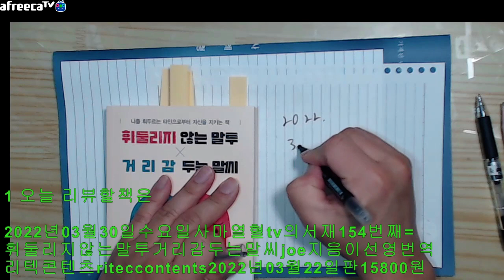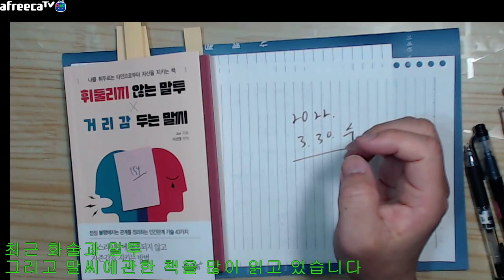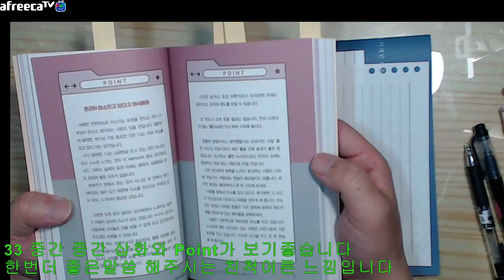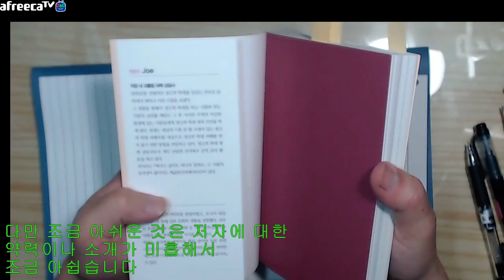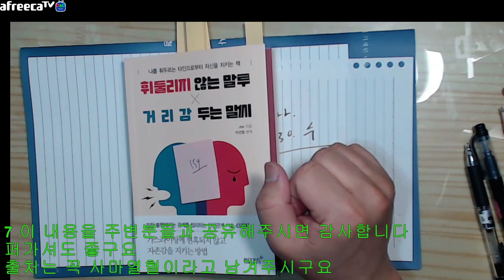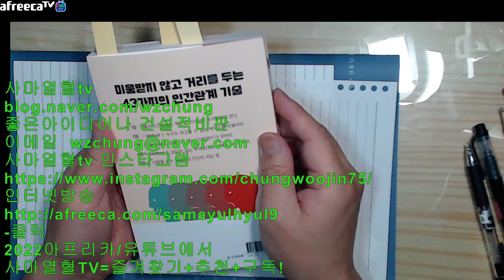자막=2022년03월30일수요일사마열혈tv의서재154번째=휘둘리지않는말투거리감두는말씨joe지음이선영번역리텍콘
2022년03월30일수요일사마열혈tv의서재154번째=휘둘리지않는말투거리감두는말씨joe지음이선영번역리텍콘텐츠riteccontents2022년03월22일판15800원

intro
0 클릭해주셔서 감사합니다 사마열혈tv의 서재입니다

1 오늘 리뷰할책은

2022년03월30일수요일사마열혈tv의서재154번째=휘둘리지않는말투거리감두는말씨joe지음이선영번역리텍콘텐츠riteccontents2022년03월22일판15800원

입니다
좋은책 보내주신
joe지음이선영번역리텍콘텐츠riteccontents
님께

감사합니다
빠르고 차분하게 읽고
리뷰시작합니다

2 이책을 읽게된 계기는
말을 잘하고 싶어서입니다

최근 화술과 말투
그리고 말씨에관한 책을 많이 읽고 있습니다

읽으면서 책만읽고 달라지지않으면
소용없으니
하나라도 더 건지려고
차분하고 진실되게 읽어보았습니다

3 이책의 장점 혹은 강점은 매우 많습니다

31 화술 말투 말씨에 관하여
다양한 조언을 해주십니다
이책의 가장 큰 장점입니다

32 저자의 개인적 견해와
일반적인 상황등을 알려주시면서
치밀한 분석과 구체적 사실들을 알려주십니다

저자께서 일본분인듯한데
일본 작가특유의 치밀함이 곳곳에 녹아 흐릅니다

33 중간 중간 삽화와 Point가 보기좋습니다
한번더 좋은말씀 해주시는 친척어른 느낌입니다

포인트 하니 장선구 박사님의
포인트 노동경제학이 떠오르기도 하네요

이책도 그책도 모두
정말 좋은 책입니다

34 크기가 작아 휴대가편하고
자유롭게 볼수 있습니다

가로 126? 미리미터
세로 185 미리미터 정도 되는듯합니다

35 전반적으로 미움받지않고
거리를 두는 말투와 말씨를 친절하게 알려주십니다

4 이책의 단점 혹은 약점은 없습니다
앞으로도 차후 추가출간을 기대해봅니다

다만 조금 아쉬운 것은 저자에 대한
약력이나 소개가 미흡해서
조금 아쉽습니다

가명 혹은 익명 혹은 필명을쓰시더라도
약간의 소개가 있었으면 좋았을 것 같네요

5 이책을 추천합니다

말을 잘하시고 싶으신분
말투를
말씨를 잘 다듬고 싶으신분

6 제 방송을 봐주셔서 감사합니다

7 이 내용을 주변분들과 공유해주시면 감사합니다
출처는 꼭 사마열혈이라고 남겨주시구요

좋은책소개는 사마열혈이 하겠습니다
여러분과 동반성장하고 싶은 사마열혈!

감사합니다

좋은아이디어나 건설적비판
사마열혈tv 인스타그램
-클릭
2022아프리카/유튜브에서

바로보기
2022유튜브 사마열혈TV-구독+시청시 재생목록 누르시면 이어서 재생